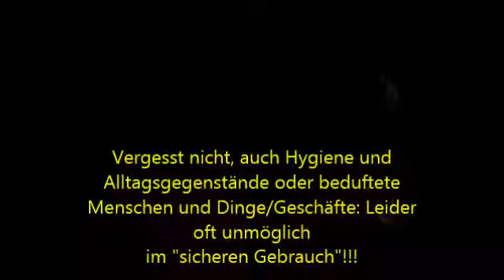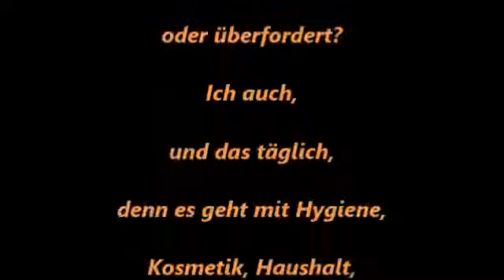Gestutzte Flügel - unfreiwillige Einschränkungen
Claudia in der Denk-Bar, Infobox, SIVE ULGS